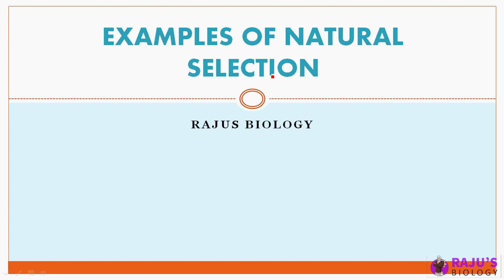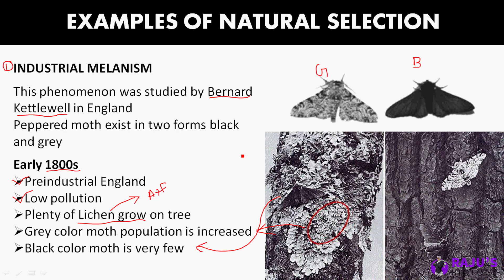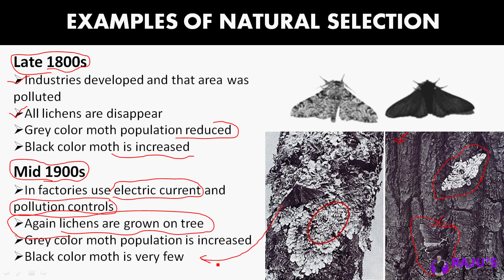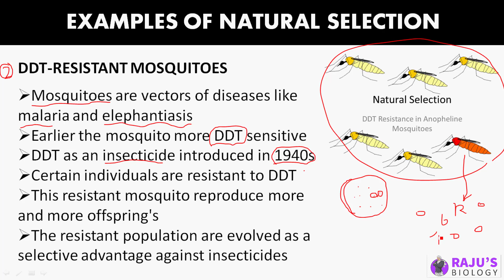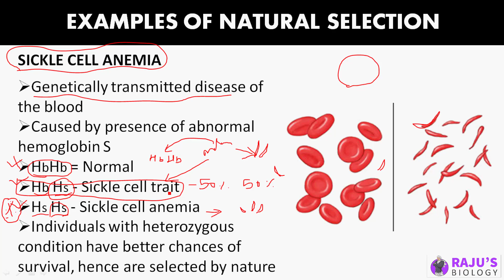Natural Selection Examples | Evolution in Tamil (14)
Dear Students & Friends! In this Video series I'm going to teach you Natural Selection Examples in Tamil. Watch to Learn Evolution in Tamil.

Get Free Study Materials & Full Course

ᴡʜᴇʀᴇ ᴇʟsᴇ ʏᴏᴜ ᴄᴀɴ ғɪɴᴅ ᴍᴇ